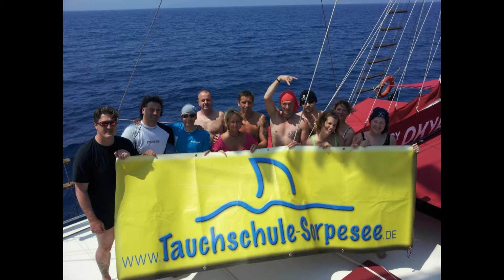Tauchschule Sorpesee with Sailing Liveaboard, OKYANUS JD, Turkey